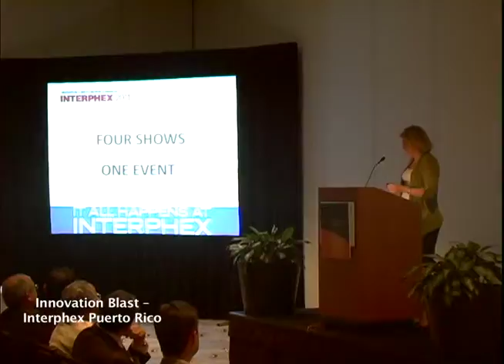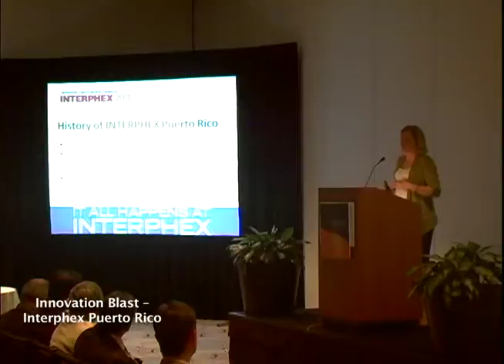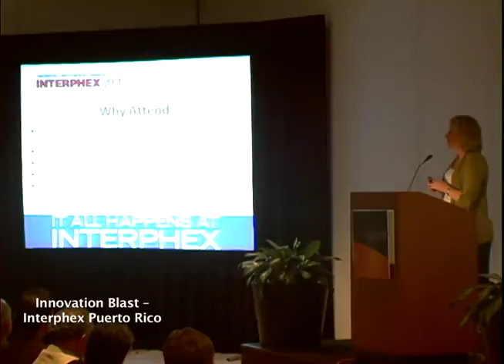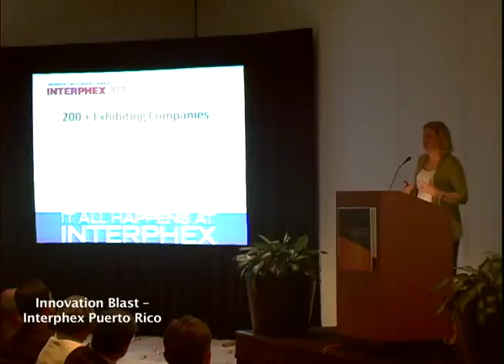5-Innovation Blast -- Interphex Puerto Rico.mov